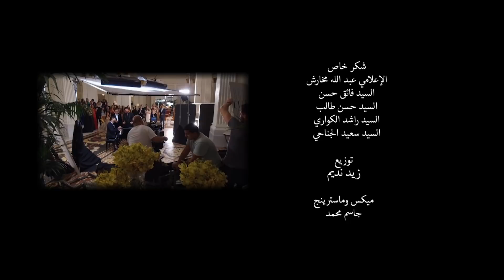انا انا - راشد الماجد و ماجد المهندس و وليد الشامي - فيديو كليب | 2021 | ( Ana Ana - ( Video Clip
انا انا - راشد الماجد و ماجد المهندس و وليد الشامي ( تريو )  فيديو كليب
Ana Ana - Rashed Almajid & Majid Al Mohandis & Waled Elshamy Video Clip

كلمات: تركي الشيخ
ألحان: وليد الشامي
توزيع : زيد نديم
مكساج : جاسم محمد
 إخراج : بسام الترك

كلمات الأغنية

انا انا وابقى مثل ما انا انا
هذا مكاني والمكانه باقيه
مثل الجبل ثابت وعمره ما انحنى
ماكن وله قمه عزيزه عاليه

قل للقلوب اللي يخوفها العنا
ان البحر ما هو بمثل الساقيه
احنا الوفا نفداه لو بارواحنا
والوعد يا اهل الاوله فالتاليه

امجادنا تشهد على فخر البنا
عز المدن يرقى بعز الباديه
ما خاب حسن الظن في من ظننا
واخلاقنا مثل النوايا صافيه

الشيخ بعد الاسم طيب افعالنا
والشيخ قبل الاسم طيبة راعيه
اعرف مكاني والبقايا باقيه